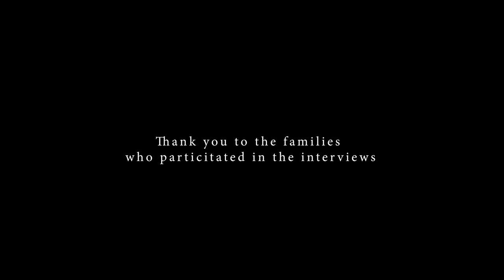Family Promise - Testimonials